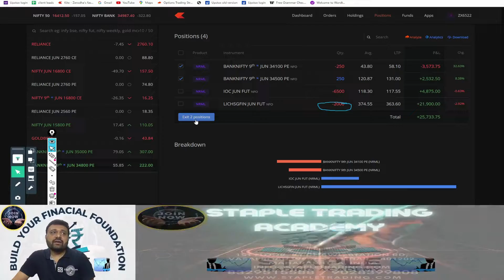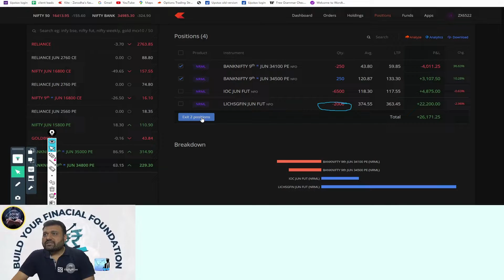2022 06 07 Nifty Bank & Options update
Buy 34500 pe @ 120-125
Sell 34200 pe @ 70-50
Max risk per lot 2500
Max Profit per Lot 6000